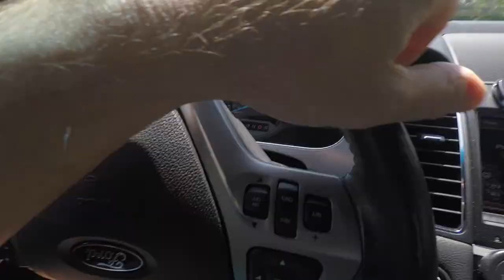Wife drives TUNED WRX Bugeye...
First impression of my wife driving E85 tuned WRX BUGEYE
Also, FISHING WITH JONAH
One Sunday of Pete717

Track: Brolence - Brand New (ft. Taylor Mosley)